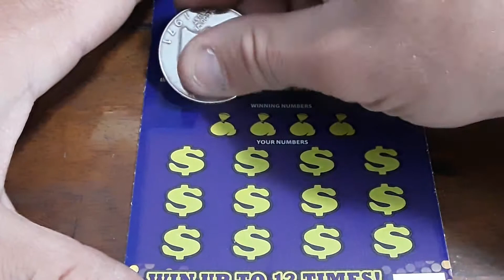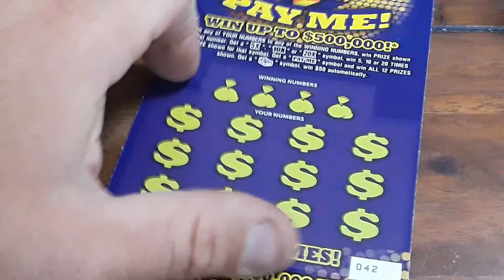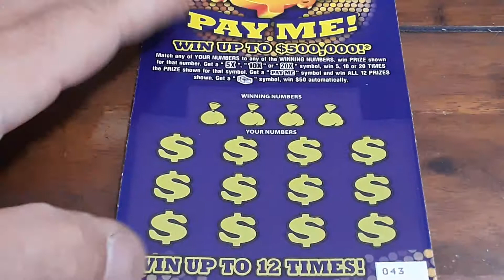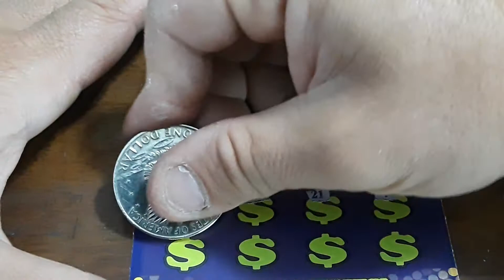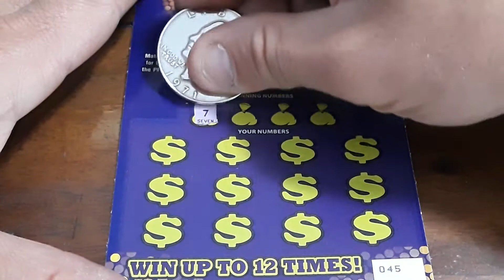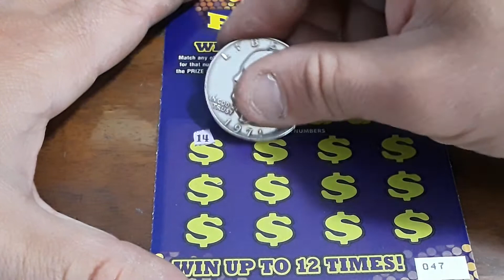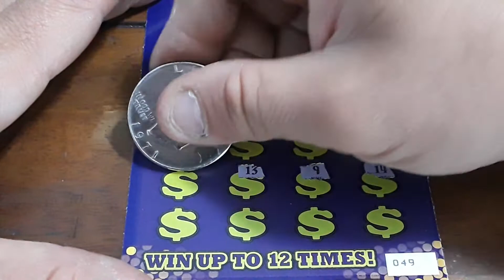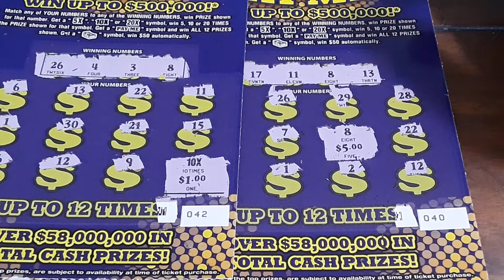Full book of $5 PAY ME (part 5)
tickets 40-49 of the $5 pay me tickets from the Florida lottery